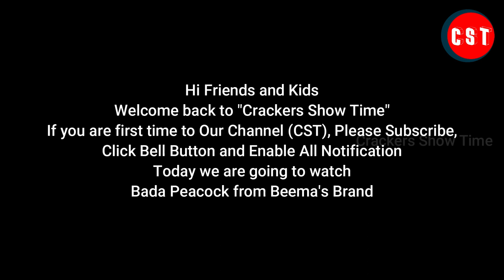Bada Peacock from Bheema's Brand | Besway Crackers | Five Feather Peacock | CST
Bada Peacock from Bheema's Brand
Besway Crackers
Contact Besway Crackers

BESWAY CRACKERS
100,Mariamman Nagar, Sattur Road, Paraipatti, Sivakasi.
Mr. Damodharan
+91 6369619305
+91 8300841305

Contact CST:
Balachander. S
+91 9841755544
What we do:
1. Testing 2. Comparison 3. Fireworks Shows & Display and etc...